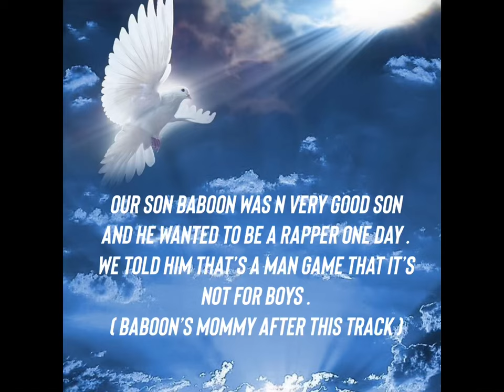21 Promo & Pengii - Baboon Freestyle (Fabreze diss response)